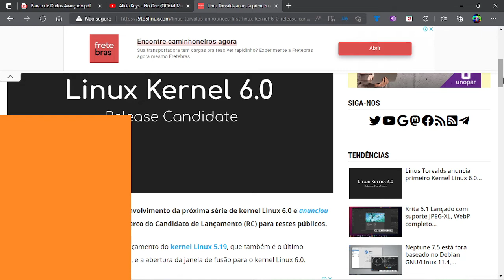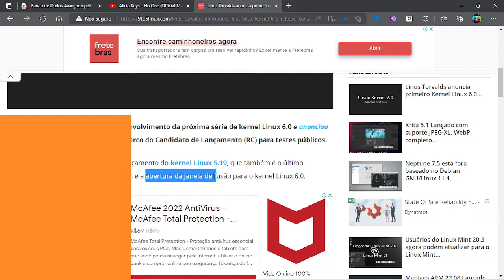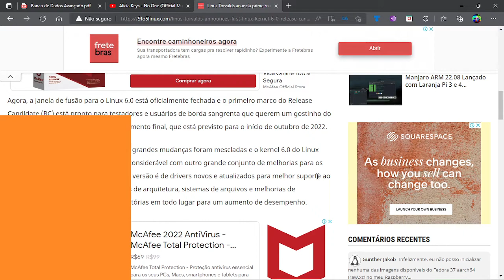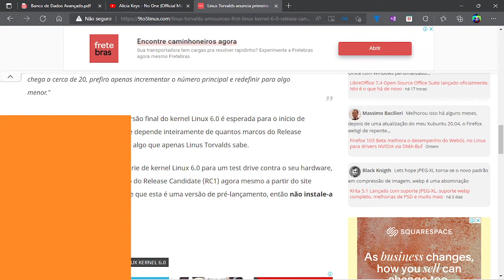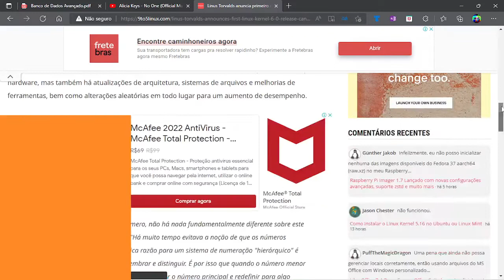LINUX 6.0 KERNEL PRIMEIRO RC DISPONIVEL PRA DOWNLOAD TORVALDS LIBERA O CANDITADO DE LANCAMENTO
aqui tá o link do odysee e da CoinEx a carteira de cryptomoedas
Me sigam no odysee uma Plataforma de
meu link da coinex uma ótima carteira de cryptomoedas vc pode comprar e vender e depositar sua modas digitais entre e faça seu cadastro

Quer fazer uma faculdade? aqui estar sua grande oportunidade:@  Uniasselvi uma ótima instituição, com minha indicação vc ganha 10 % de desconto entre em contato para que eu possa está fazendo a sua indicação .